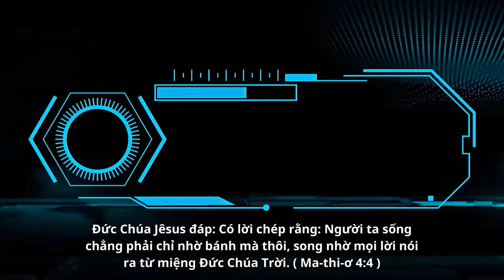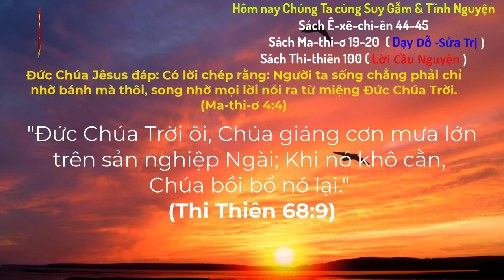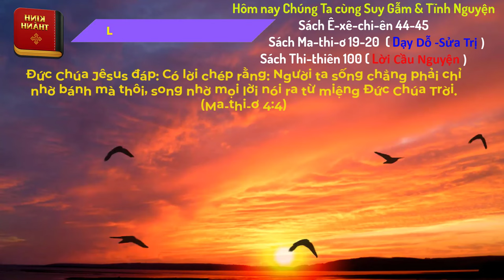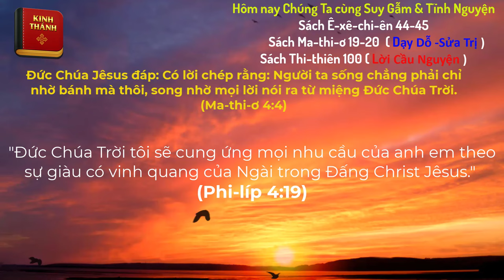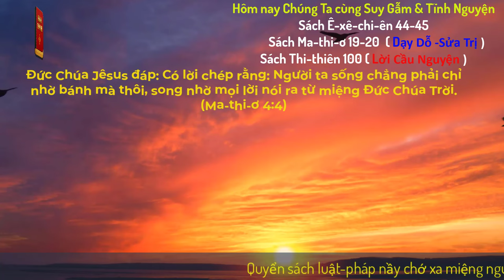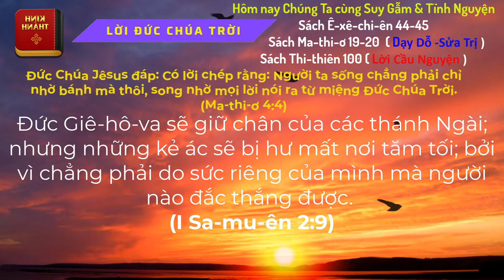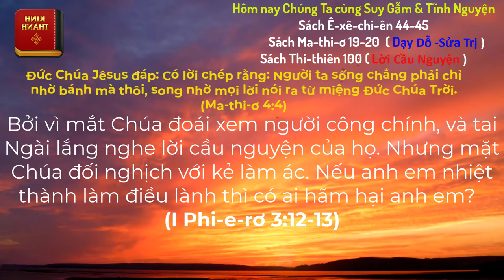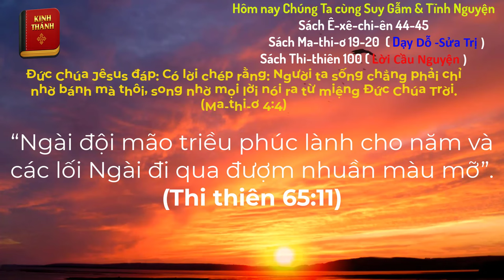Oneway Radio | Tĩnh Nguyện Hằng Ngày 16/04/2024 | Dưỡng Linh cơ Đốc